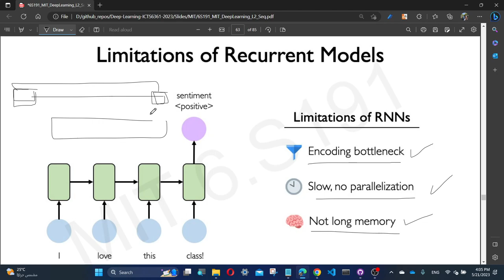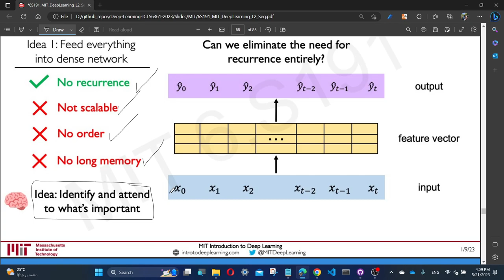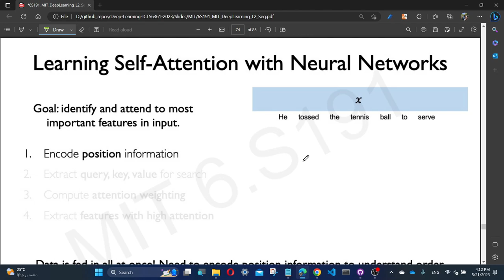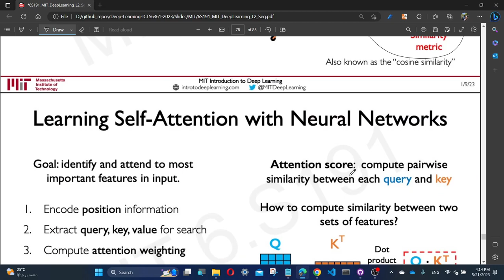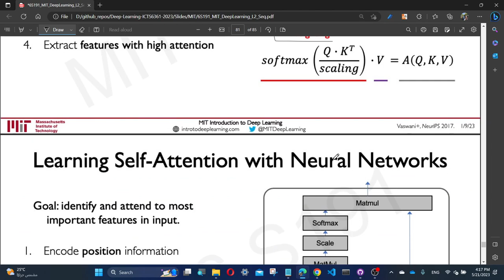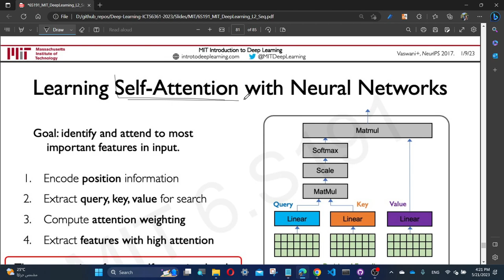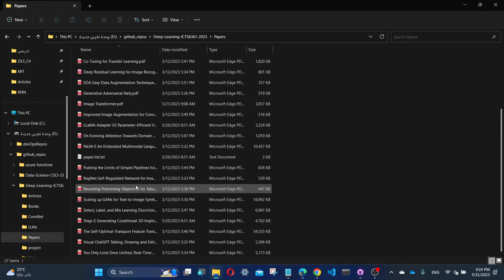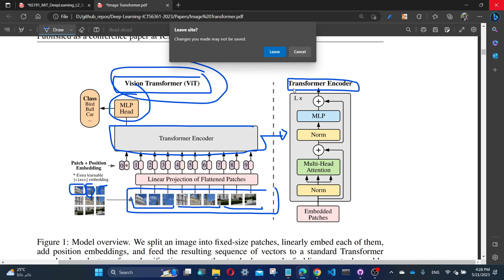Deep Learning | Sequence Modeling - Recurrent Neural Networds RNNs - Part2 - Attention